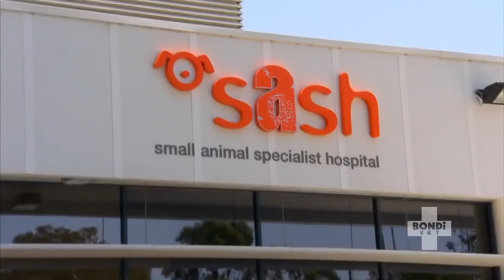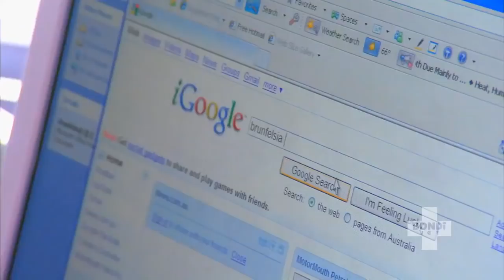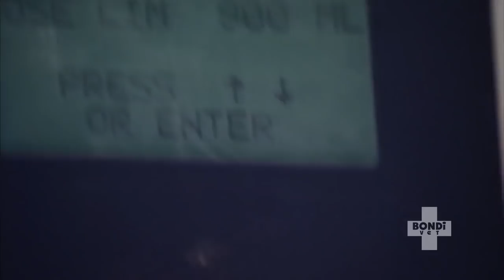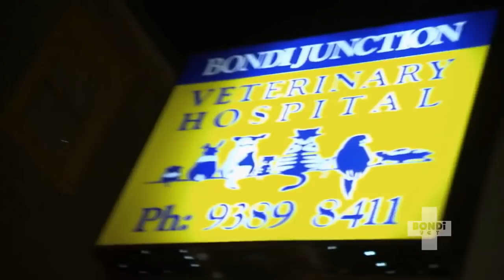Tiny Dog Scales Huge Brick Wall! | Bondi Vet Season 2 Ep7 | Bondi Vet Full Episodes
We promise this isn’t clickbait!

Dr Chris Brown can’t believe his eyes when he sees how this tiny, cute puppy climbs a huge brick wall; Dr Lisa Chimes works fast to save a beautiful young labrador from a mystery poison; And Dr Chris Brown rushes to treat an adorable 8 week old kitten on the brink of death.